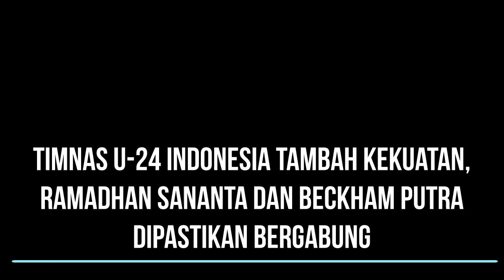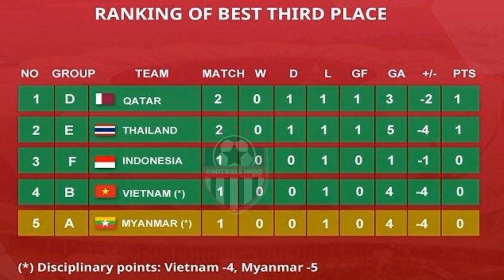Timnas U-24 Indonesia Tambah Kekuatan, Ramadhan Sananta dan Beckham Putra Dipastikan Bergabung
Kekuatan timnas U-24 Indonesia dipastikan bertambah untuk menghadapi babak 16 besar Asian Games 2022.
Pasalnya, dua pemain timnas U-24 Indonesia yakni Ramadhan Sananta dan Beckham Putra dipastikan bergabung ke China.
Kepastian ini disampaikan secara langsung oleh Ketua Badan Tim Nasional (BTN), Sumardji